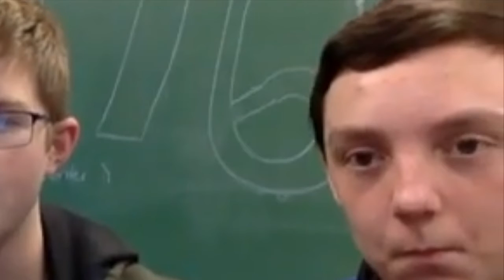CNN16 but it's just Trey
Trey is underrated in CNN16 unless you count him as a gnome.
This one's for him. Also this is filler bc I'm working on another Minecraft vid.
PLEASE TURN ON SUBTITLES! Thank you!